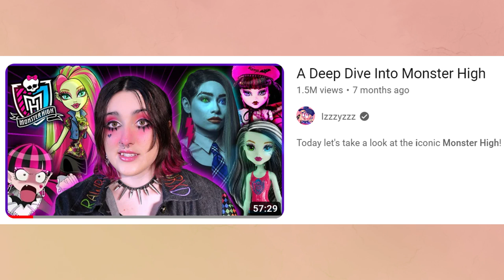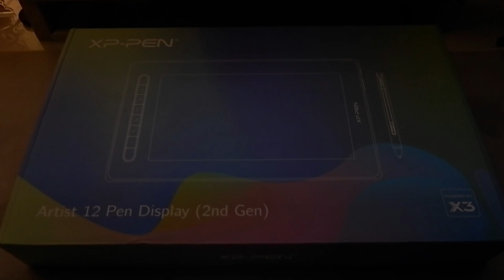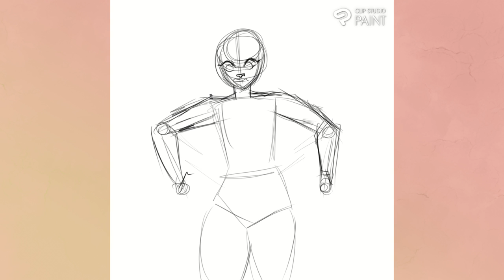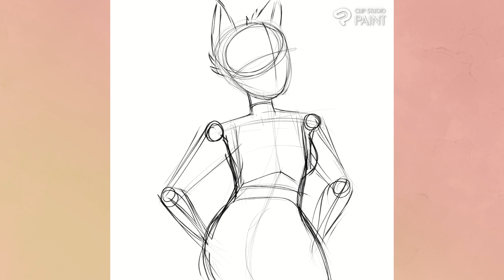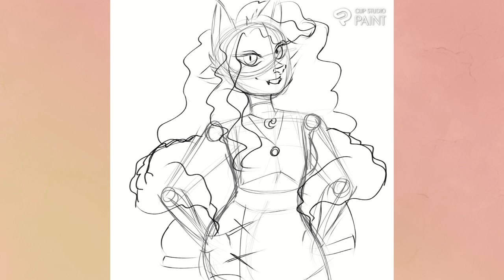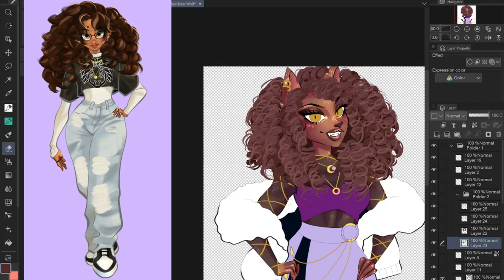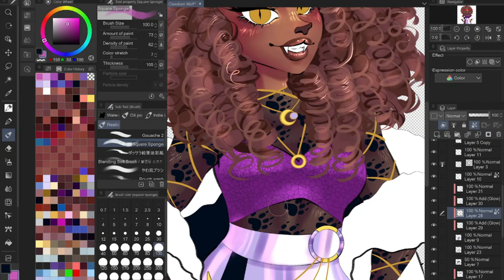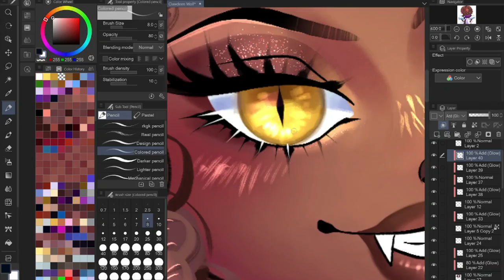Clawdeen Wolf | Redesign, Rewrite, & Criticisms | SPEEDPAINT with XPPen Artist 12 2nd Tablet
Get an awesome deal on your very own XPPen 12 (2nd Generation)!

Anyways, hope my body doesn't give out again for the next video lol

00:00 Intro
05:20 XP Pen
07:25 G3 Clawdeen & her issues
26:25 The Makeover
44:15 Outro + Fanart

【 Ｗｅｂｃｏｍｉｃ】

【Ｓｏｃｉａｌ　Ｍｅｄｉａ】

【Ｃｒｅｄｉｔｓ】

▶ Autumn Aesthetic 🍂 ~ Lo-fi for Witches [Chill Autumn Lo-fi Hip-hop & Fall Lo-fi Hip-hop] by Blurred